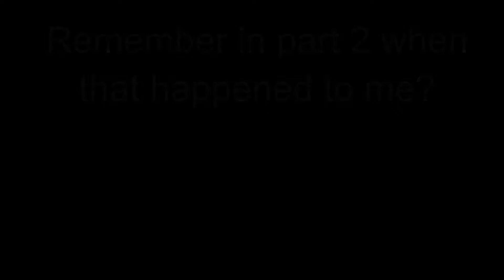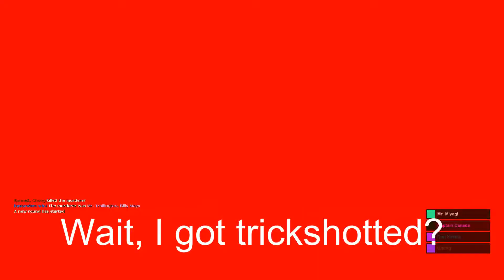Garry's Mod - Murder is Fun! [part 3] (EPILEPSY WARNING)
I decided that I needed to make a new video about something other than DayZ, Killing Floor and CS:GO so I decided to play some Murder on Garry's Mod and record that.
Part 2: